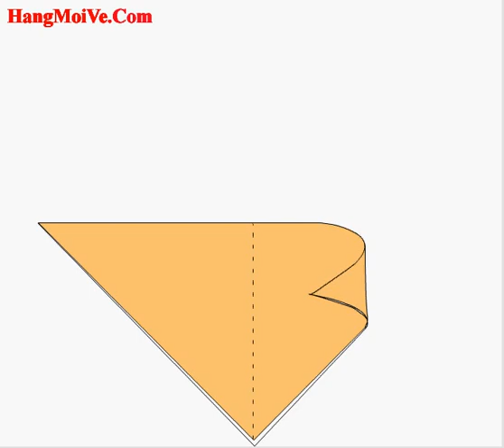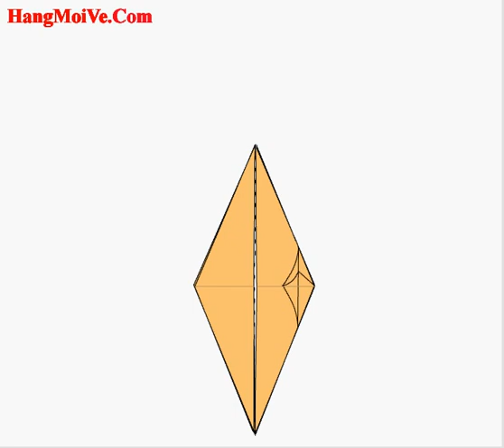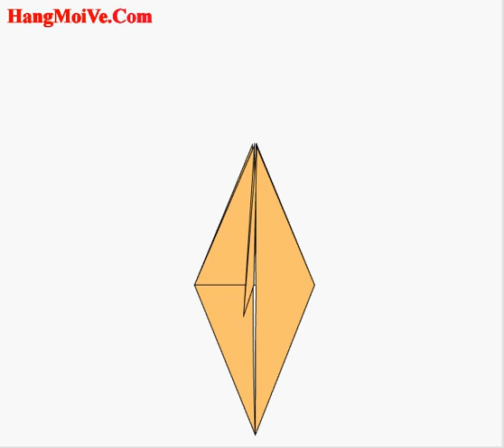Cách gấp, xếp con cua ẩn dật bằng giấy origami - Video hướng dẫn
Hướng dẫn cách gấp con cua ẩn dật, ốc đoạt hồn bằng giấy - Xếp hình Origami - How to make a Hermit Crab  - Tip tutorials | Xếp gấp giấy origami 3D nghệ thuật nhật bản | Huong dan cach gap xep giay origami | Cach lam don gian | Video hướng dẫn đơn giản